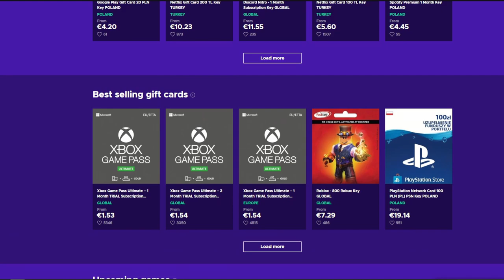ROBIMY ogromne POLE! [50] Podwórko Kolonisty 👩‍🌾▶ Map: KOLONIA